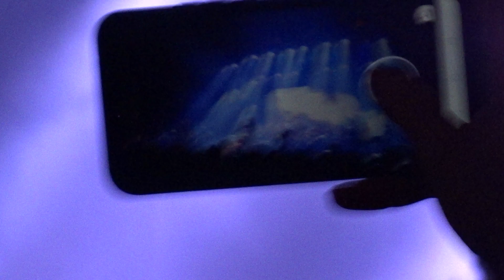Sam The Kid & Mundo Segundo- Gaia/Chelas | ao vivo c/ Orquestra | 2019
08.11.19, Coliseu do Porto